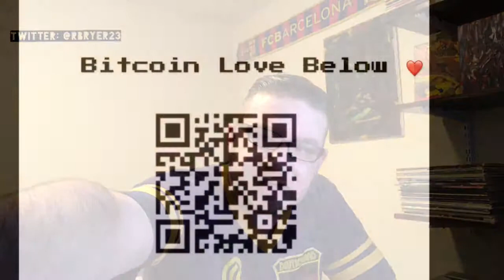Peter Brandt 'Wouldn't be Surprised to See Bitcoin Now Make Parabolic Move'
Peter Brandt 'Wouldn't be Surprised to See Another Bitcoin Parabolic Move' / Bosch and Wien Energie Demo Blockchain-Powered Refrigerator / Coinbase Tops JPMorgan in LinkedIn List of Most Popular Employers / Market!

Episode 249, No Edits Crypto, A Pittsburgh HODLr
Check Out My First Blockchain Book, Over 700 Copies Sold in Over 40 Countries! Blockchain: Project Renaissance

- Tip addresses if you want to support the program. -
💓BTC: 1JZTHhnCVCSRJgsK52ia4bZtpAscez9wbH
💓LTC: LWYAuQB12ZAYLizZ3Ji7oAZS7ZbKohQdtP
💓ETH: 0xCB5E09254FB09CB9A3296a8E9386F9c8Bd53A276
💓BCH: qptcv7r68vw850taly83q5tl3urahj7uv50v3xdcfa
💓ETC: 0x6DD60aBa6f664b21BE6DECa80cc047154da9F561
💓FlashCoin: UaCpjRFCk2KRUAhEpbjGVVYW6KNvcwHCyQ
💓Steem: @pittsburghhodlr